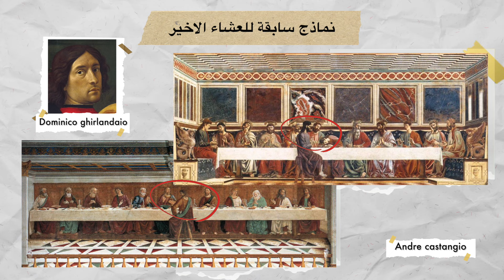العشاء الاخير | السرداب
لوحة العشاء الاخير من اهم اللوحات التي تتناول حدث مهم في الديانة المسيحة والتي اعطاها ليوناردو دافنشي اهميه كبرى على باقي لوحاته واصبحت ايقونة في تاريخ الفن منذ عصر النهضة وحتى وقتنا الحالي .

المصادر : 📚

‎حسابات مواقع التواصل الاجتماعي : 📱